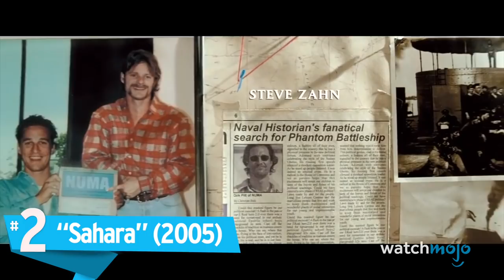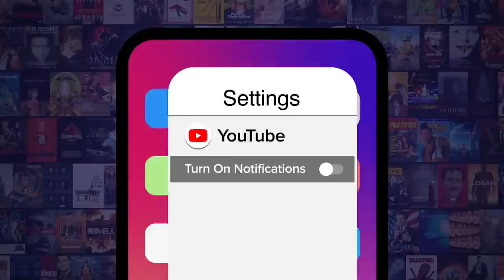Top 10 Worst Action Movie Box Office Bombs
These action flicks failed to get audiences’ blood (or wallets) pumping. For this list, we’ll be looking at action-oriented films that were massive financial duds. Our countdown includes John Carter, Sahara, Catwoman, Speed Racer, and more! Which action film do YOU think bombed the hardest at the box office?